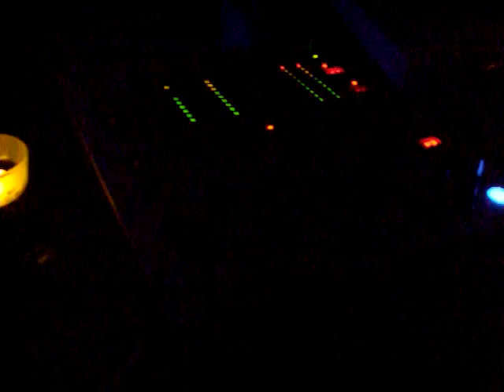Ledio and Macs Cortella @ Tita Bardolino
Un venerdì sera al Tita di Bardolino. Per info locale, Ledio 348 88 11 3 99